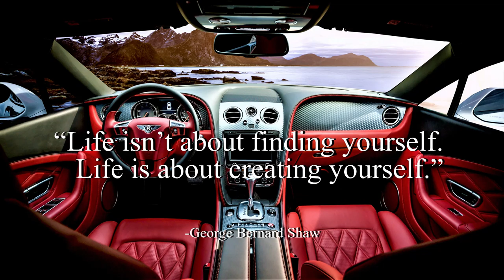Big Car Theft - Audionautix (No Copyright Music)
Big Car Theft by Audionautix is licensed under a Creative Commons Attribution licence